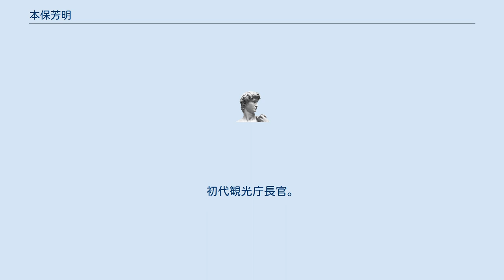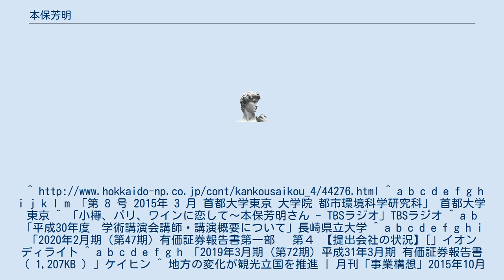本保芳明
観光庁_(日本)
本保 芳明（ほんぽ よしあき、1949年（昭和24年）4月20日 - ）は、日本の運輸官僚。
初代観光庁長官。
元国連世界観光機関（UNWTO）アジア太平洋センター代表。
東京工業大学特定教授。
^ a b c d e f g h i j k l m 「第 8 号 2015年 3 月 首都大学東京 大学院 都市環境科学研究科」 首都大学東京 ^ 「小樽、パリ、ワインに恋して～本保芳明さん - TBSラジオ」TBSラジオ ^ a b 「平成30年度　学術講演会講師・講演概要について」長崎県立大学 ^ a b c d e f g h i 「2020年2月期（第47期）有価証券報告書第一部 　第４ 【提出会社の状況】[」イオンディライト ^ a b c d e f g h 「2019年3月期 (第72期) 平成31年3月期 有価証券報告書 （ 1,207KB ）」ケイヒン ^ 地方の変化が観光立国を推進 | 月刊「事業構想」2015年10月号 ^ 本保芳明・首都大学東京教授（元観光庁長官）の世界観光倫理委員会委員就任について ^ 観光庁、本保・初代長官を参与に任命 ^ UNWTOアジア太平洋センター代表に本保初代観光庁長官 ^ 本保理事長就任 ^ 『官報』14号、令和元年5月21日